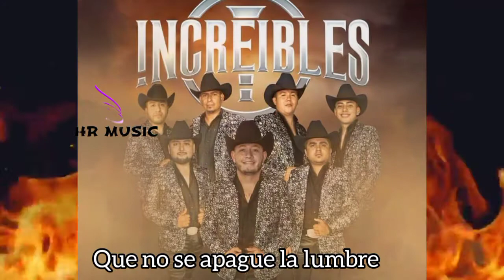Increíbles En vivo 🎶 Que no se apague la lumbre, Adicto y Más 🎶🎤